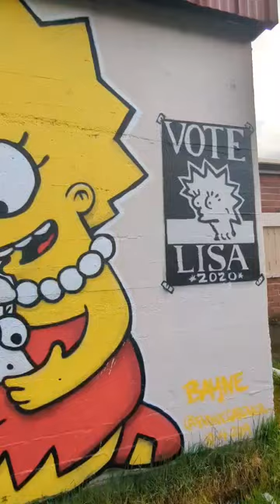Springfield Oregon is the real inspiration for the "The Simpsons"!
Springfield, Oregon was unveiled by creator Matt Groening as the real inspiration behind the TV Show show "The Simpsons". There you can find the The official Simpsons Mural, located at 5th and Main in downtown Springfield on the side of Emerald Art Center, as well as dozens of other larger then life murals of your favorite Simpsons characters scattered around town!